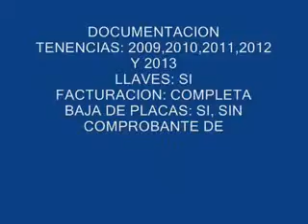SUBASTASMA PONTIAC, MATIZ 2008